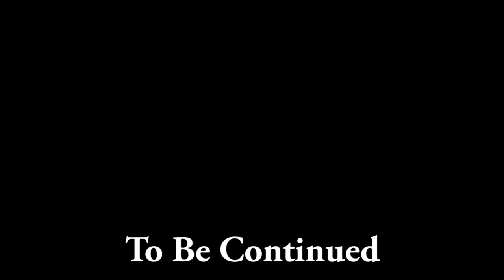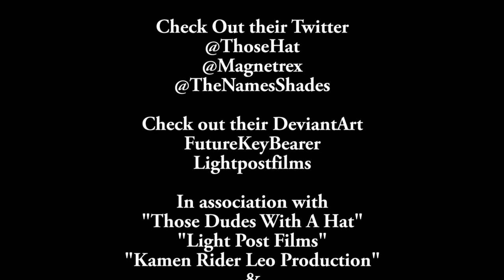Xandrew Adventures Season 3 - Episode 9 - The Cameos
A Huge Special Thank you to my friends Timber, Brock & John for being in the video, a Bigger Thank you to Bryan who couldn't make it for the cameo for letting me do a (poor) impersonation of him.

With The Professor's resent Monster encounter explained to Xandrew, he decides to call up his allies for to confirm his suspicions...